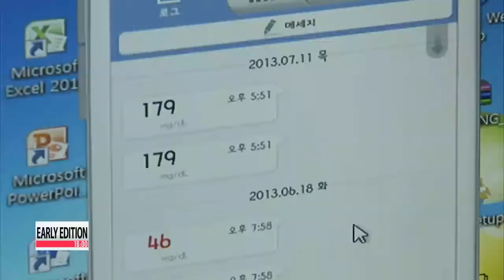Korean－American scientist develops smart skin 부드럽고 강한 ‘인공 피부’ 한인과학자 개발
Skin sending information about your health to your doctor wirelessly.
Sounds improbable？
Well，... a Korean－American scientist has created a high－tech artificial skin... that could be a breakthrough for health professionals.
Park Se－young has the story.
You can clench your fist， and it stretches with you.
You can pull and twist it … it won′t rip.
Plus， this artificial skin can also monitor your health.
It was developed by Korean－American researcher Jang Kyung－in， who worked with a team from the University of Illinois at Urbana－Champaign.
What makes Jang′s artificial skin stand out is that it mimics the structure of collagen，…which is what gives it the strength and elasticity of real skin.
The new composition is an ideal platform for silicone－based electronic systems that sense the activity of the human body.
Patients will be able to send their health information to their doctors by simply sticking the artificial skin onto their real skin － just like a band－aid.
And because the electric sensor was designed to match the properties of human skin， users can apply it and remove it multiple times without damaging the device or the skin.

″The structure of collagen is like a knotted thread. It can easily extend in the beginning， as if the threads are unraveling. When collagen reaches full extension， it no longer stretches and maintains its shape… just like untangled thread.″
Jang says the study，… which was published last week in the scientific journal ″Nature″… doesn′t just provide an advanced method of health monitoring，...it also creates new opportunities for tissue engineering and biomedical devices.